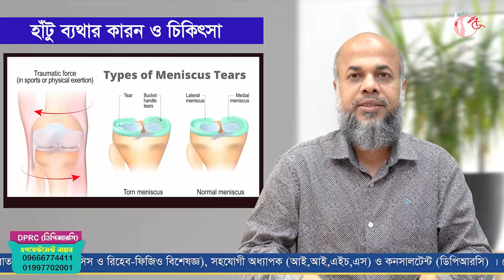হাঁটু ব্যথার কারণ ও চিকিৎসা | Health Tips | Knee Pain Treatment | Dr.Md.Shafiullah Prodhan | DPRC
✺আমাদের  এর ঠিকানাঃ-
DPRC
12/1 Ring Road, shyamoli Dhaka-1207, Bangladesh.
(ডিপিআরসি , 12/1  রিং রোড শ্যামলি ঢাকা-১২০৭ বাংলাদেশ)